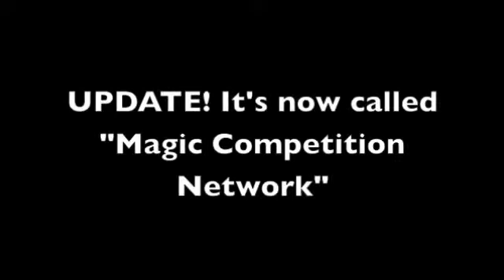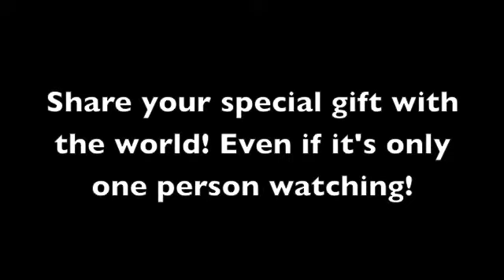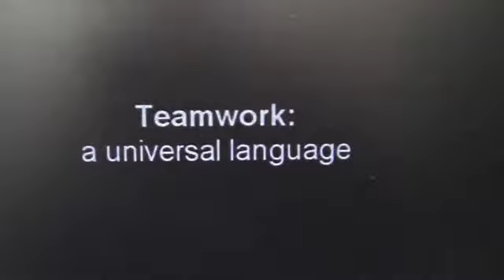Magic Competitions with Mark Presley - Behind The Smoke & Mirrors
Are you a magician ever thought about entering in a magic competition? In this video, you will learn some great advice and what to expect. Magician Bill Cook and Jason Jordan are also featured in this video and they are going to share their experiences and insight what it's like to compete in a magic competition.